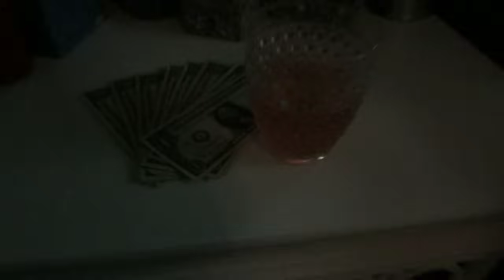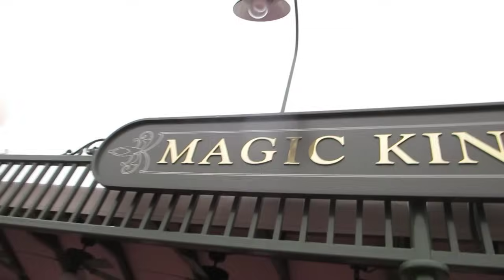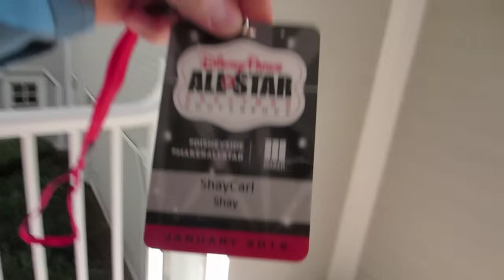DISNEY WORLD PARADE WITH STAMPY CAT!!!